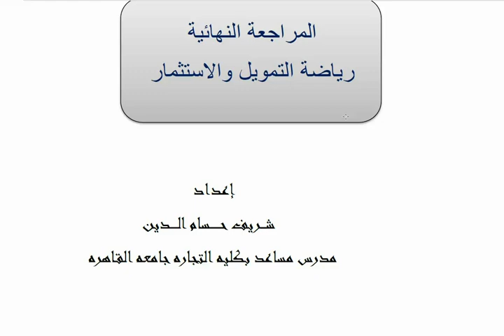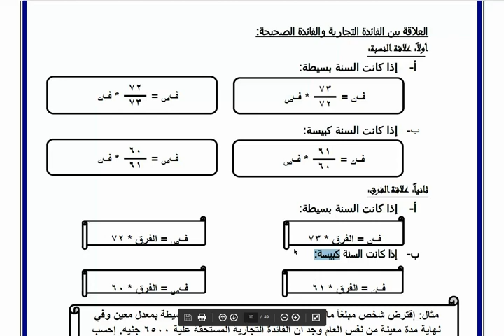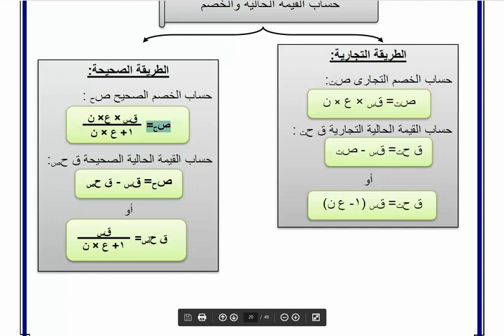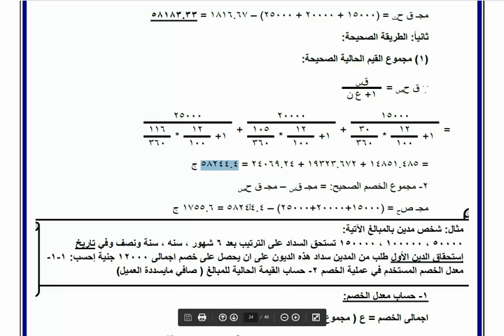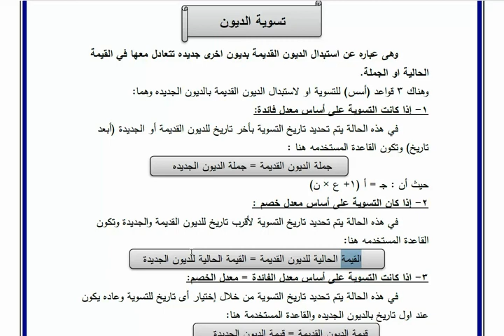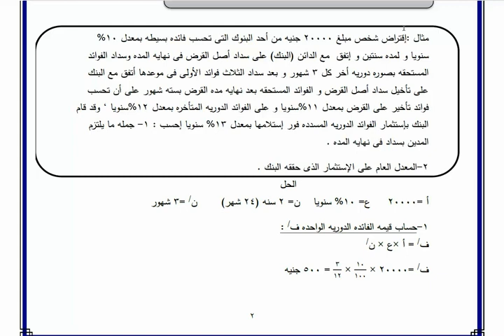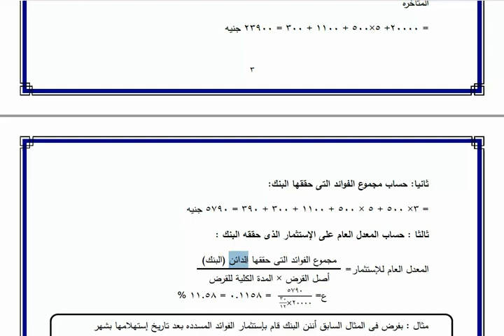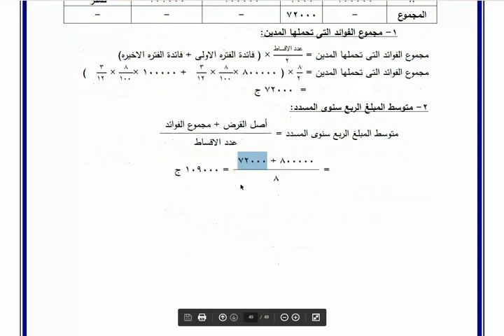رياضه التمويل والإستثمار - المراجعة النهائية